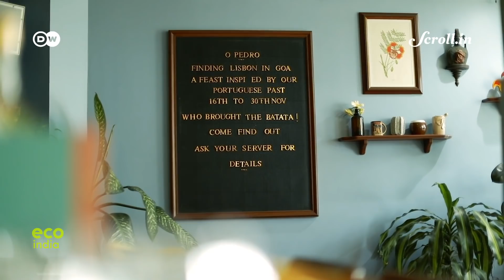Eco India: A monthly calendar that helps seafood consumers understand when to eat which fish species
Every week, Eco India brings you stories that inspire to build a cleaner, greener and better tomorrow. Our top story looks at how a unique seafood calendar called 'Know Your Fish' that helps consumers adopt sustainable seafood eating practices and minimize their impact on ocean ecosystems.

Director of Photography: Mohammad Ismail Shaikh

Video Editor: Sujit Lad

Field Producers: Arun Nair, Sijo Jose

Associate Producer & Script: Shibika Suresh

Assistant Producers: Gautam Phadnis, Harsh Sule

Eco India is a co-production between DW and Scroll.in. You can watch the full episodes on scroll.in/ecoindia.